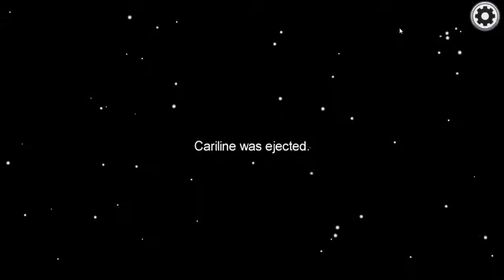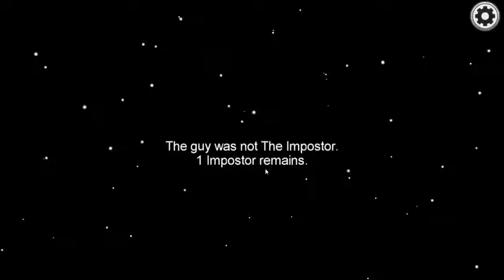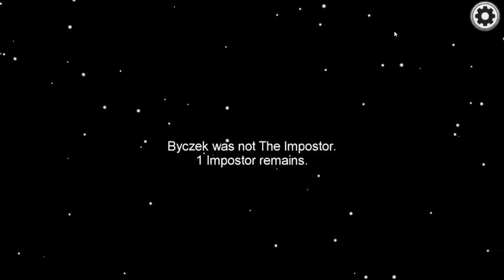Among Us Türkçe/Temiz Oyun!